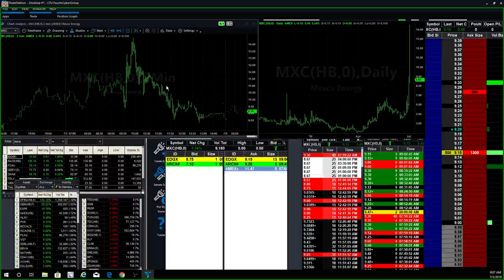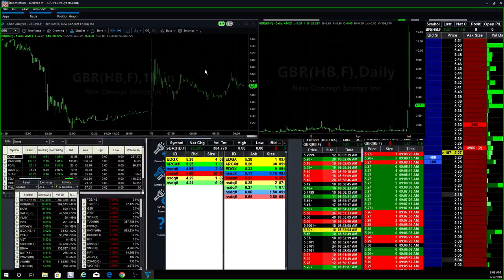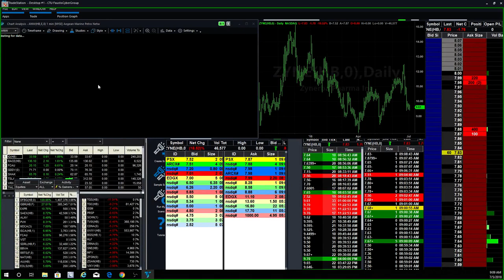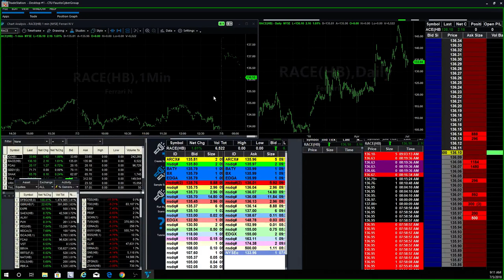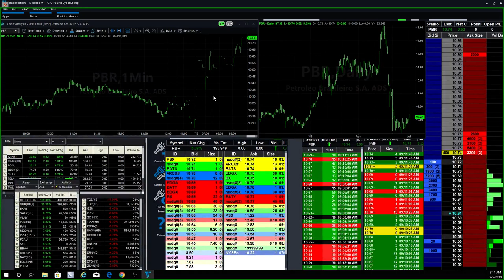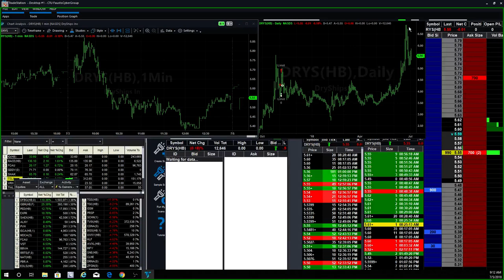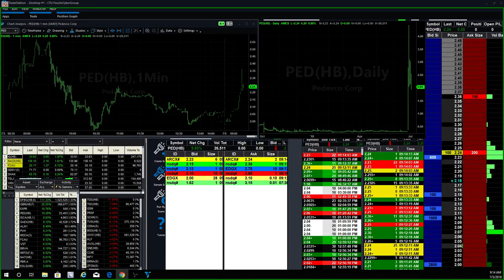Fausto's Morning Watch List: GBR, DFBG, VLRX, BJ, ANW, MU, FCAU, RACE, PBR, PED